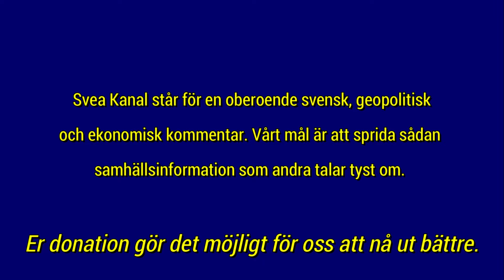PM Sverige 21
Guld, Nato, Northvolt, Ungern, Agenda 2030, Mathem och kronkalle på en dryg timme.
Svea Kanal finns på Rumble och YouTube. Om du vill stötta oss:

bankgiro 485-9948
bankkonto för stående överföringar 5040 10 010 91

tack